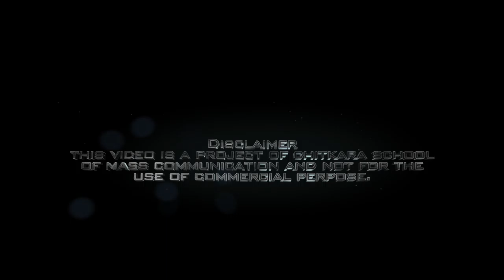SRK Fan Movie Review @ Chitkara university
a video by ans